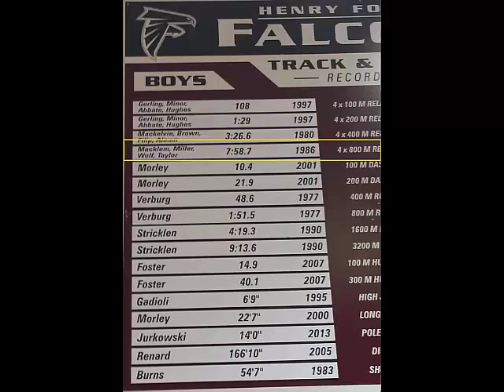Henry Ford II Track - 4 x 800 M Relay School Record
Henry Ford II Track - 4x800 M Relay School Record
Record has stood for 30 years!
A time of 7:58 in the county race from 1986
Sean Miller - Junior
Mike Macklem - Freshman
Rich Wolf - Junior
Scott Thayer - Senior

Credits:
Producer - Sean Miller
Camera - Joseph Miller